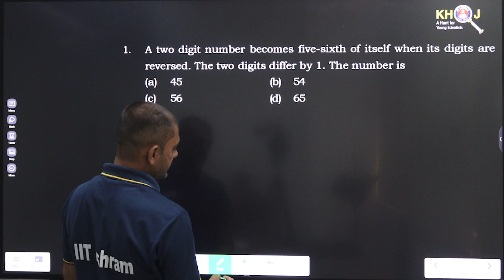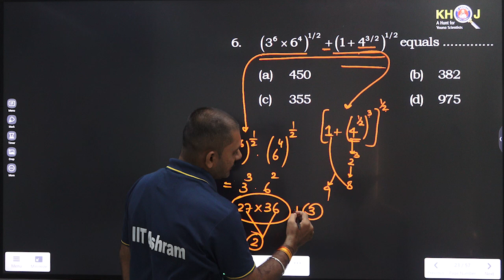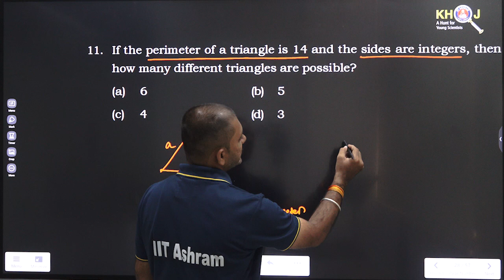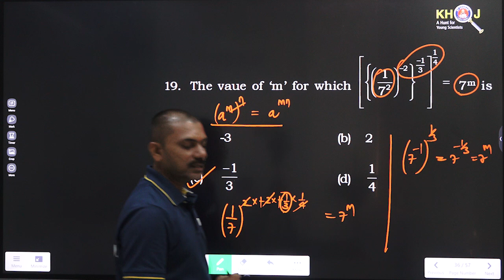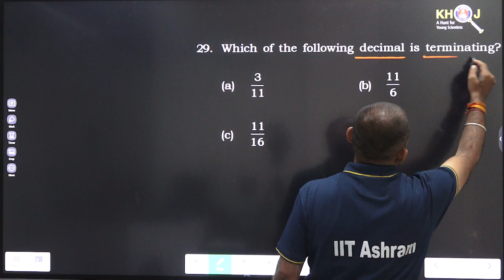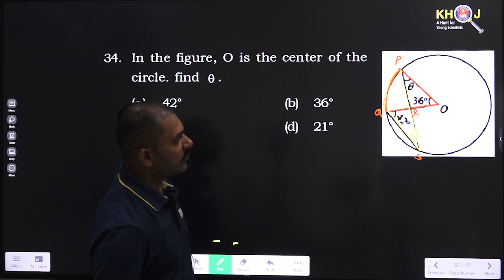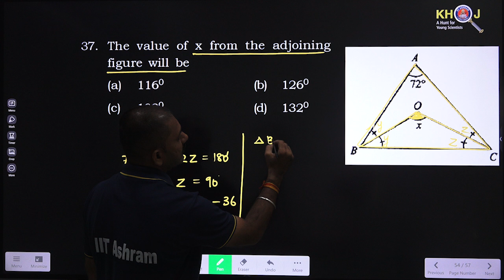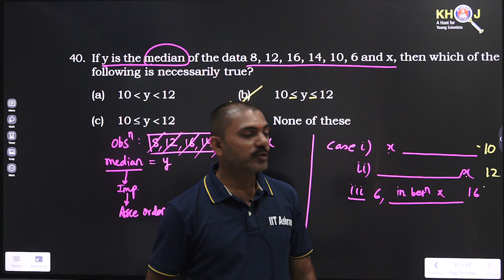Class - 9 Maths Video Solution | KHOJ '24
🧠 Conquer Class 9 Maths Problems with Khoj Test 2024 Solutions! 🧠

Struggled with some of the Maths problems in the Khoj Scholarship & Science Aptitude Test on 6th October? We’ve got your back! 😎 Our in-depth Class 9 Maths video solutions are here to help you decode even the toughest questions, from Algebra and Geometry to Trigonometry and beyond! 📐✨

🔹 What’s Covered?
Each question is solved step-by-step, with expert tips and shortcuts to save time and improve accuracy. We’ll show you how to approach problems logically and ensure you don’t get stuck in calculations. This video is packed with strategies to help you boost your scores and understand Maths like never before!

📈 Key Takeaways:
✅ Simplified solutions for complex problems
✅ Strategies to approach word problems and equations
✅ Common mistakes to avoid during problem-solving

For any queries, 📲: 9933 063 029